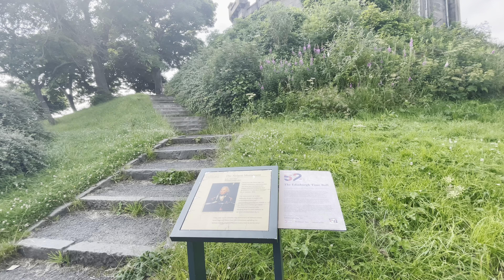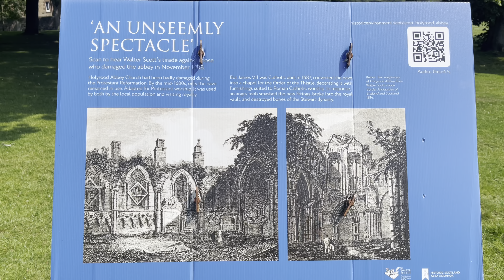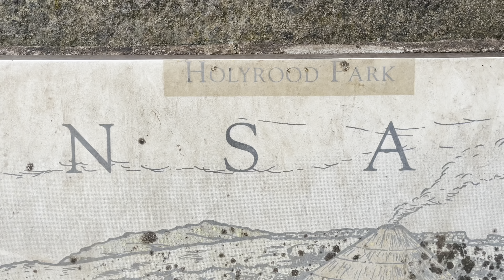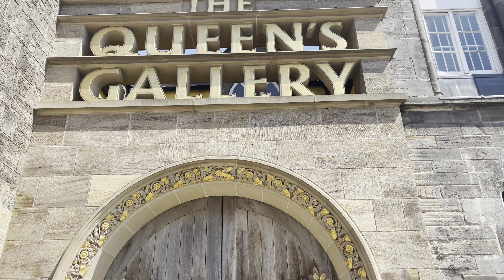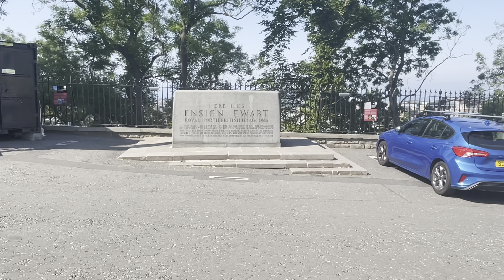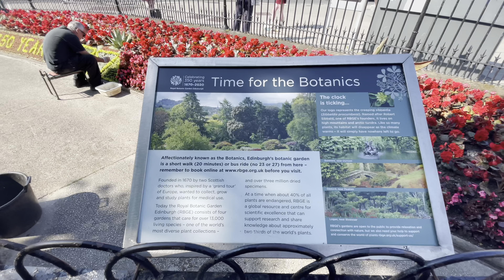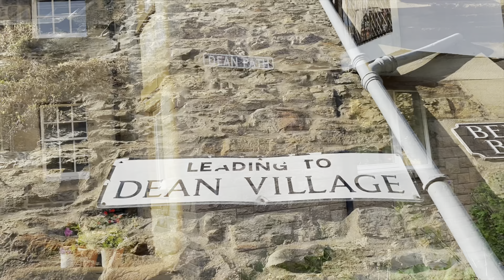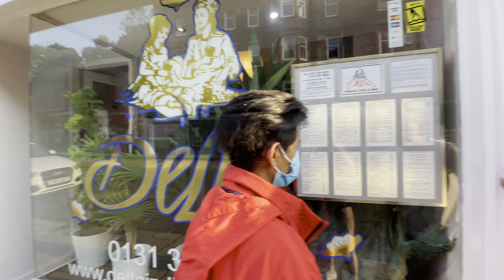EDINBURGH VLOG /ROAD TRIP FROM LONDON TO EDINBURGH.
HI Namaste, This is a vlog of Our journey to Edinburgh Scotland begins with a Megabus ride from victoria's coach station to Edinburgh from where we head out for an incredible journey